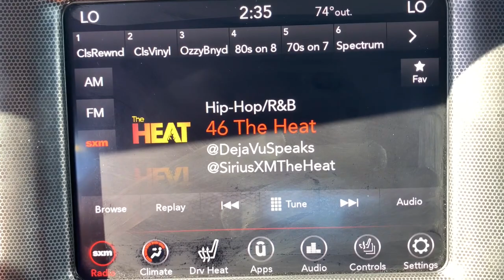2018 Dodge Charger Fayetteville, Hope Mills, Fort Bragg, Lumberton, Florence SC KJH174781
Octane Red Pearlcoat Used 2018 Dodge Charger GT available in Lumberton, North Carolina at Lumberton Kia. Servicing the Lumberton, Fayetteville, Hope Mills, Fort Bragg & Florence, SC area.

#{MAKE}
#{MODEL}
2018 Dodge Charger GT - Stock#: KJH174781

Lumberton Kia
5035 Dawn Drive

AWD, Black Cloth. Recent Arrival! At Lumberton Kia you can expect a great experience from start to finish- fair pricing, a great offer for your trade, and excellent customer service! Visit our state of the art facility just off I-95. BUY WITH CONFIDENCE at Lumberton Kia.